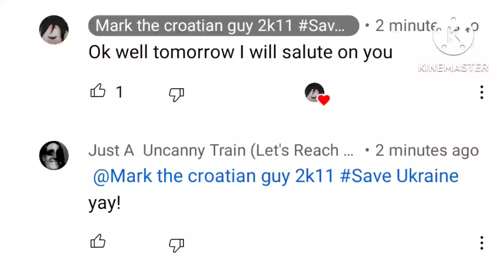Thanks @markthecroatianguy2k11save9!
I Cannot Wait For His Next Salute!